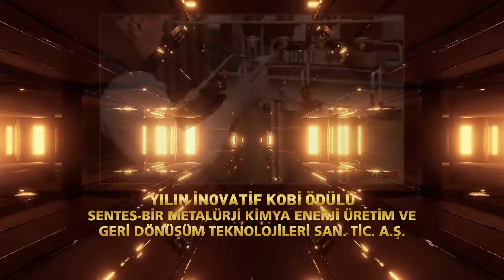Yılın İnovatif KOBİ Ödülü: SENTES-BİR Metalürji